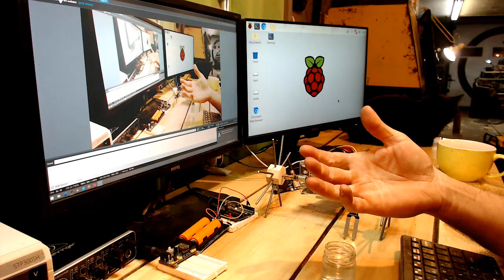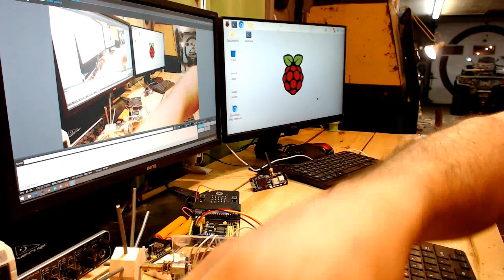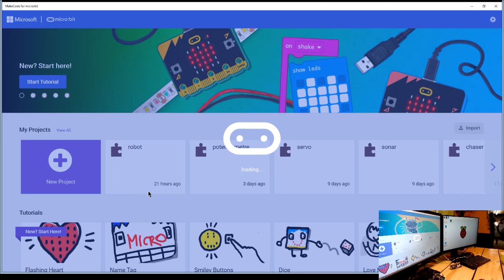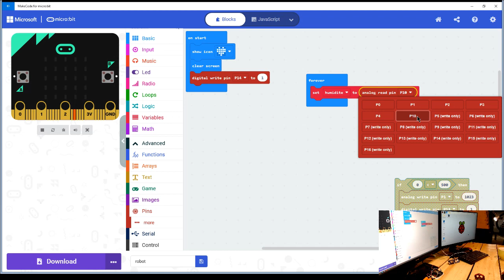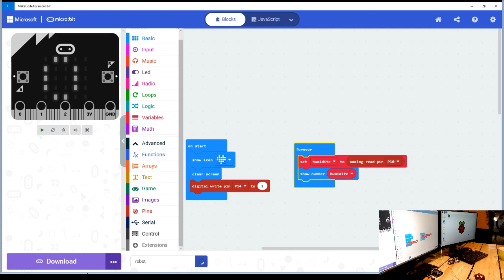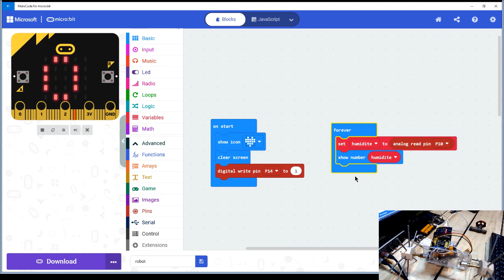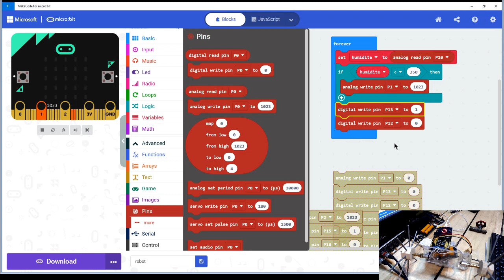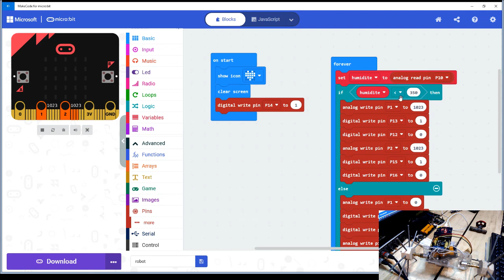Micro:Bit le robot